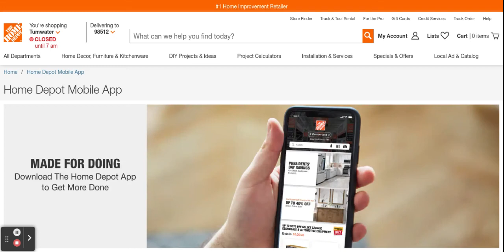The Home Depot on Chromebook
With the words "MADE FOR DOING" shown on it, yo